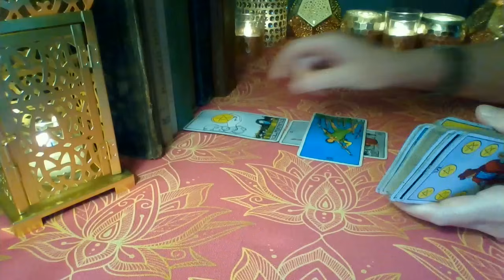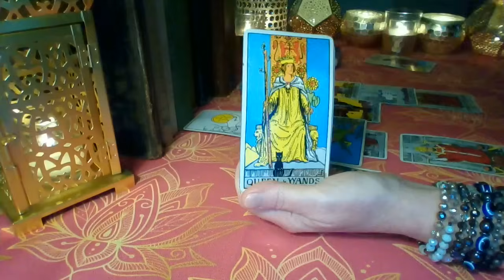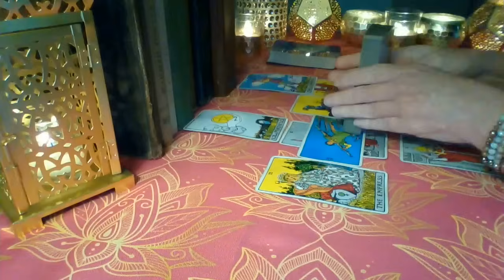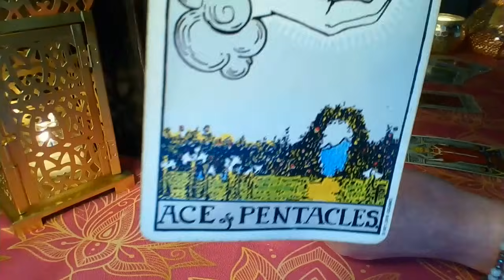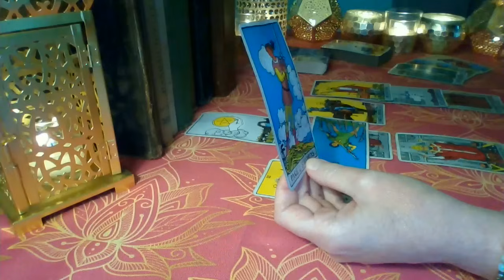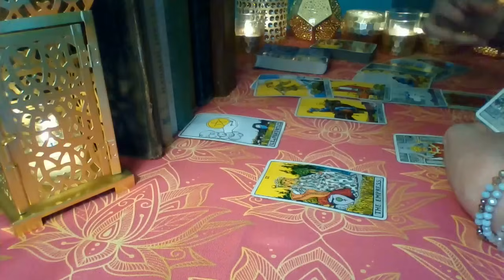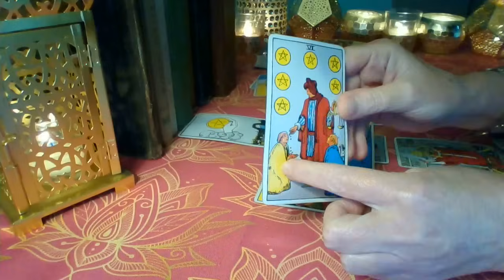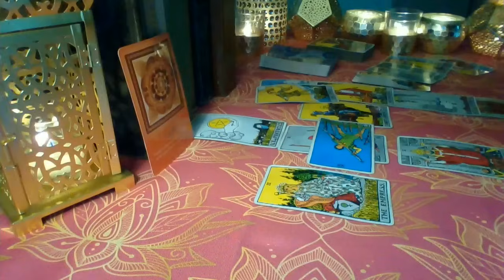Scorpio May 2024 ❤💲 You Manifested This Beautiful New Reality Scorpio! LOVE & CAREER